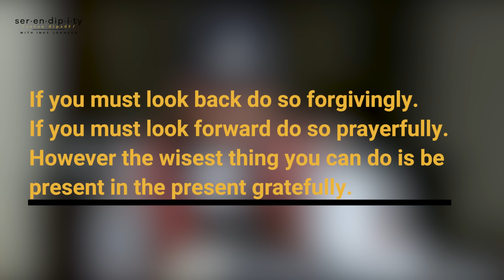JOY - Inky Johnson | Serendipity Podcast - Season 3 Episode 41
Serendipity is a captivating show that explores the magic of unexpected moments and connections in our lives. Hosted by Inky and Oak , each episode delves into serendipitous encounters, chance events, and the surprising twists of fate that shape our journeys. With a mix of personal anecdotes, and thought-provoking narratives, Serendipity invites listeners to reflect on the role of chance in their own lives and appreciate the beauty of the unplanned.

INKY JOHNSON
Husband, father, collegiate, athlete, entrepreneur, and author, Inky Johnson is one of the most highly sought after speakers in the world. For over a decade, executives, professional, sports teams, business owners, and people all over, have benefited from the rock, energy office, thought-provoking, and inspirational presentations. Whether the topic is leadership, teamwork, excel in the miss of adversity, embrace and change, mental agility, or perseverance, Inky’s message is effective and efficient.

Inky’s gift of being an effective communicator has allowed him to cross over into different industries. He is a leader called upon by leaders. A partial list of his clients include Chick-fil-A, Dell Technologies, AFLAC insurance, Bank of America, Stryker, Pinnacle Financial, Comcast.

DeMarco “Oak” Mitchell
DeMarco Mitchell is an experience, educational, professional and transformational leader,  who invest in the development and success of students and faculty through professional development and academic rigor to achieve school excellence.